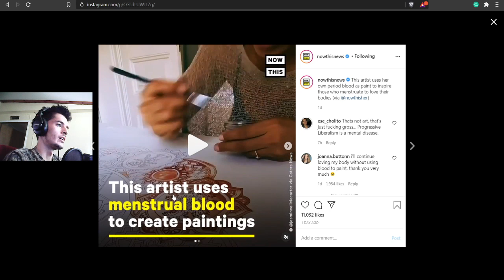Absolutely DISGUSTING: NowThis Leftist Propaganda Promotes Menstrual Blood Painting!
An "artist" uses her menstrual blood as paint and apparently, the far-left think people enjoy this disgusting stuff. Could the progressive liberals be any more disgusting?